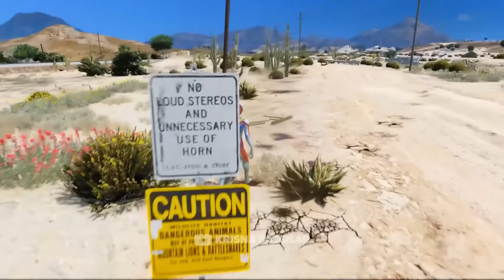FULL MOVIE 1 JAM ULTRAMAN CANTIK DAN KAK ROS DICULIK KERETA CHOO CHOO CHARLES ULTRAMAN ZERO MENOLONG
Okay teman - teman episode kali ini:
Gimana keseruan nya ?
  simak video sampai habis ya..
Terimakasih teman-teman.